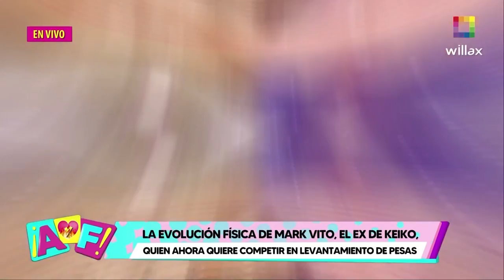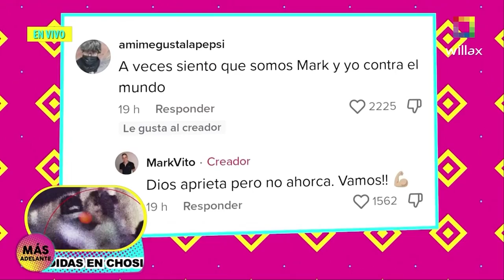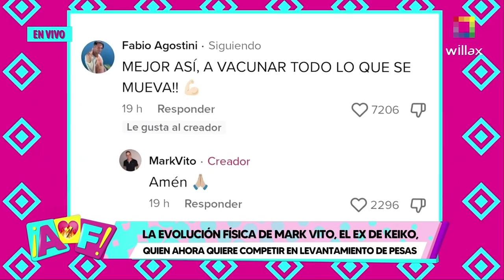Amor y Fuego - ABR 17 - LA EVOLUCIÓN DE MARK VITO, EL EX DE KEIKO, AHORA LEVANTA PESAS | Willax